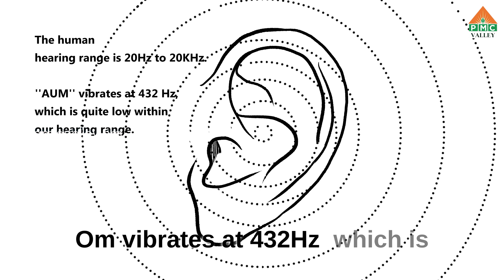Science behind Music Meditation | Pyramid Valley International | PMC Valley